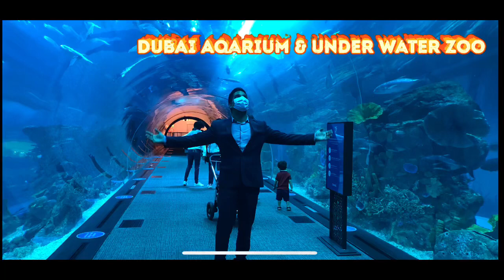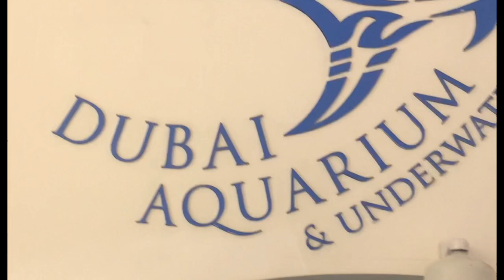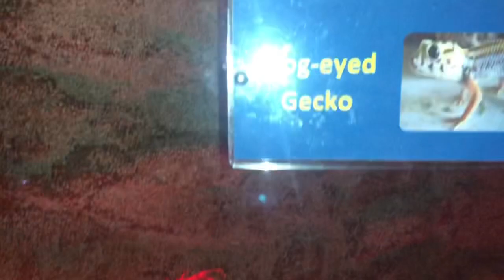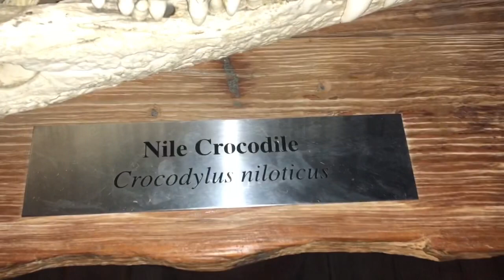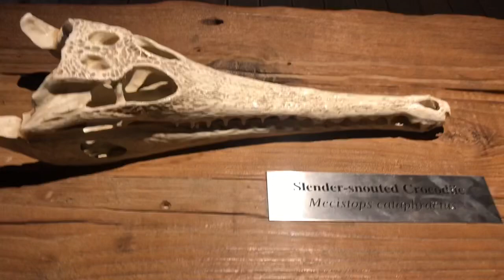Travel Bull | Dubai Aquarium, Underwater Zoo & Shark Project - Vlog - 2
Dubai Aquarium & Underwater Zoo is home to thousands of aquatic animals, comprising over 140 species.

Over 400 Sharks and Rays live in this 10 million litre tank, including Sand Tiger Sharks, Giant Groupers and other marine species.